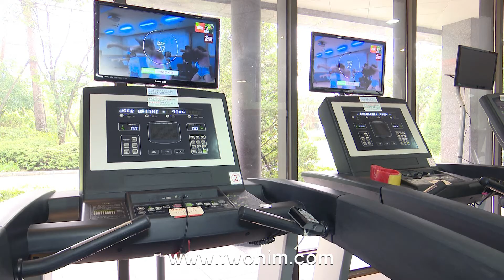투힘 다용도 마그네틱 핸드폰 거치대 조인트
언제 어디서나 편리하게 사용할 수 있는 다용도 스마트폰 거치대 겸 차량용 스마트폰 거치대